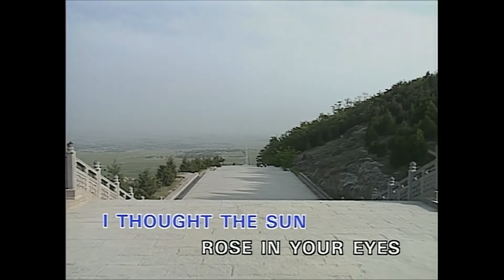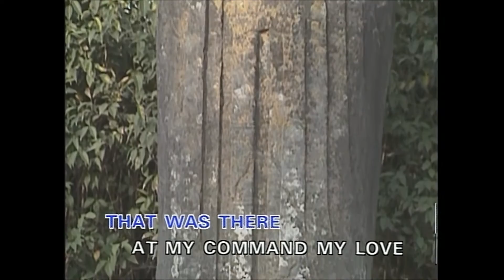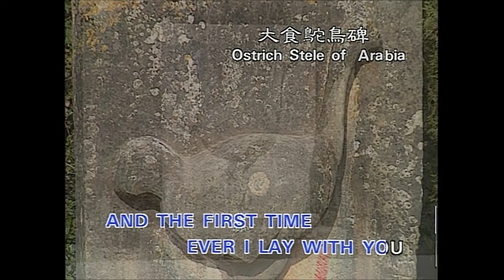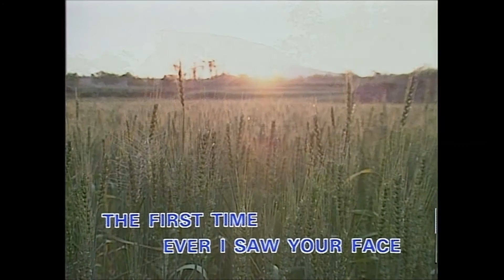The First Time Ever I Saw Your Face (Karaoke)